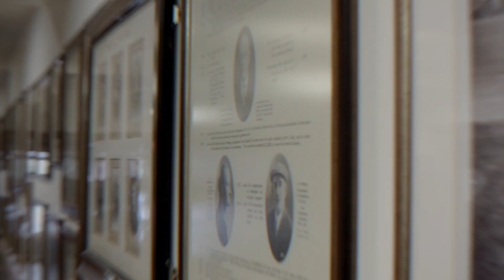The 148th Open, Royal Portrush, 14th to 21st July 2018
We created this short video after attending an event by Tourism Northern Ireland outlining the plans for the 148th Open Championship at Royal Portrush Golf Club, Northern Ireland

Find out more about this and the other videos we make